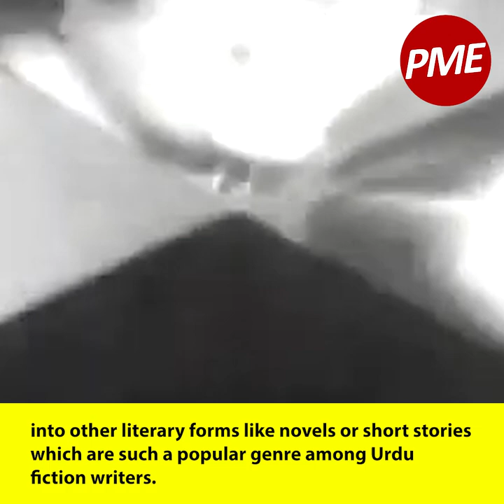Tribute to Haseena Moin